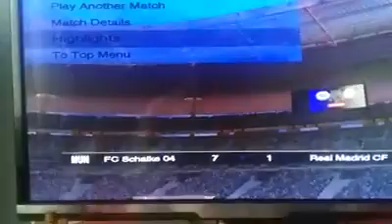PS BAYERN MUCNHEN REAL MADRID 7 .1